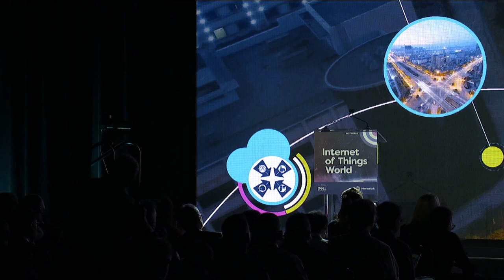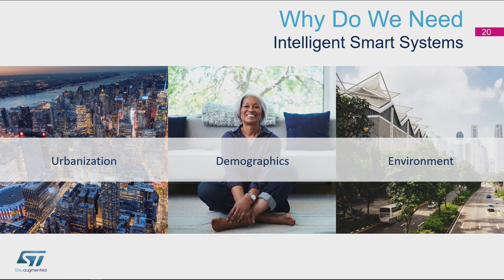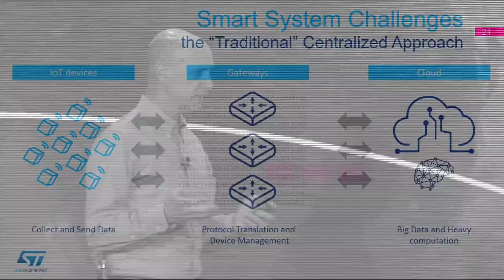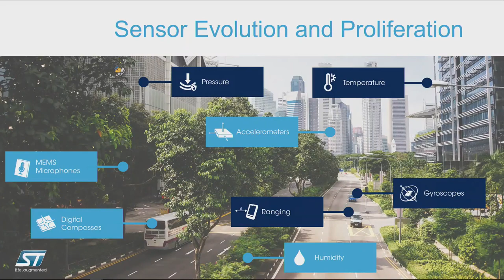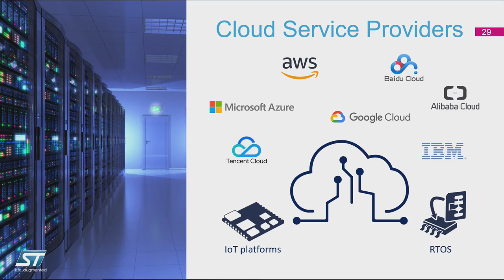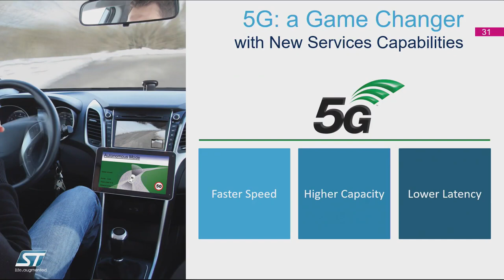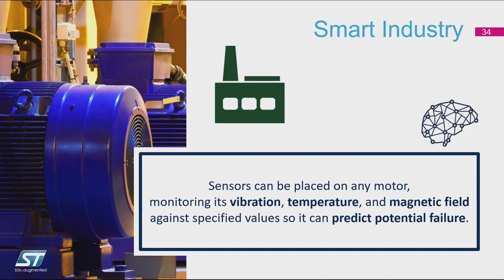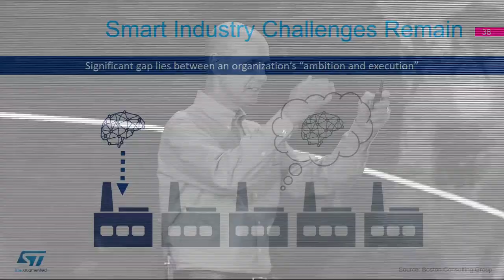ST at IoT World 2019: Keynote Address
Hear from Tony Keirouz, VP of IoT Strategy, Ecosystem, and Partnerships. Tony discusses "Embedded Intelligence for the Next Wave of Smart Systems: Opportunities and Challenges on the Edge."